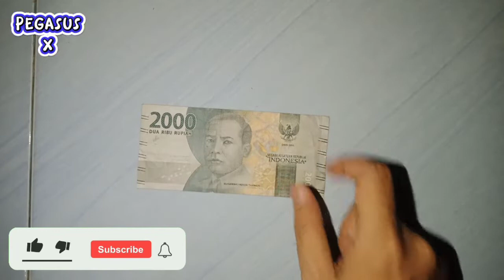ORIGAMI KAPAK WIRO SABLENG ❗ UNIK & SERU 😊.